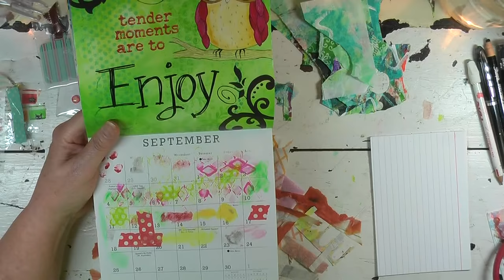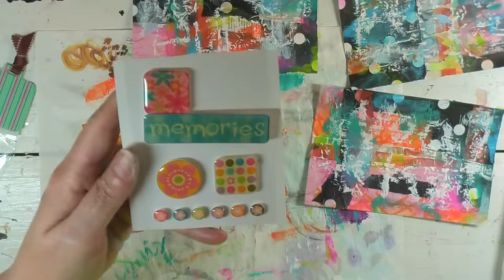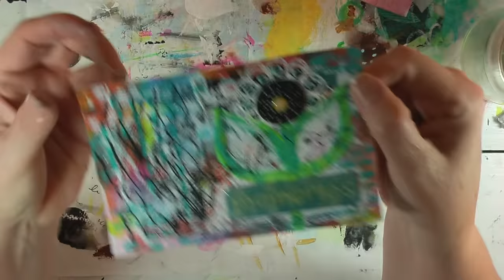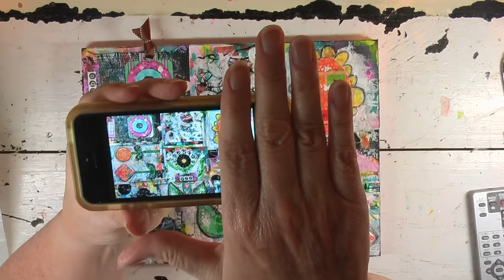Index Art Cards Collage - Using Up Scraps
I was using up some scraps and created some Index Art Cards. I loved parts of each card so decided I would cut them up and create a collage.  Enjoy! :-)